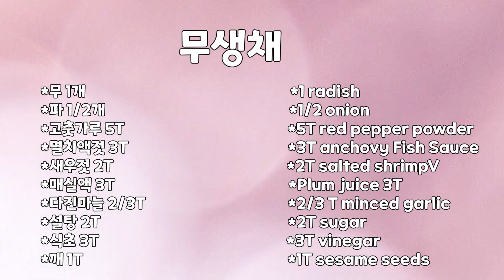무생채 맛있게 만드는 방법 :; 무생채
오늘은 많은 사람들이 즐겨 먹는 무생채를 만들어 봤어요.
무생채는 대부분 다 만들 수 있는 반찬 중 하난데요~
흔하게 먹는 반찬인 무생채를 특히 맛있게 만드는 방법을 알려 드릴께요~^^

재료
*무1개
*파 1/2개
*고춧가루 5T
*멸치액젓 3T
*새우액젓 2T
*매실액 3T
*다진마늘 2/3T
*설탕 2T
*식초 3T
*깨 1T